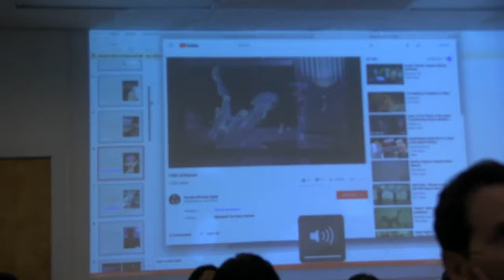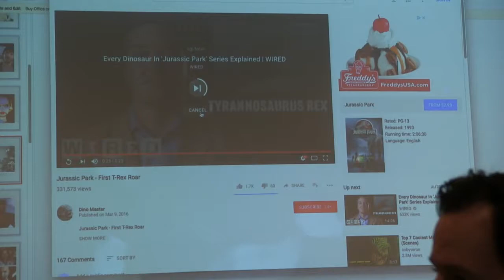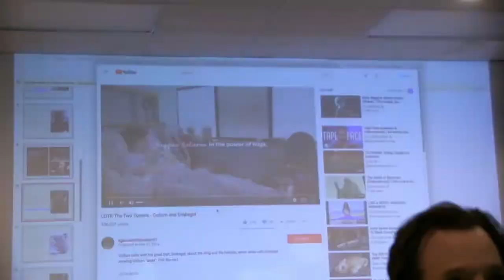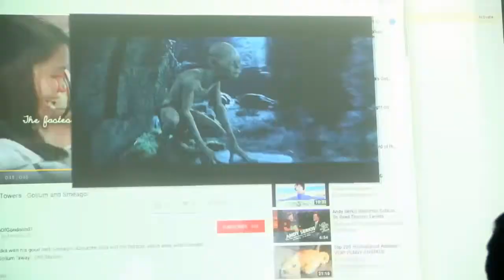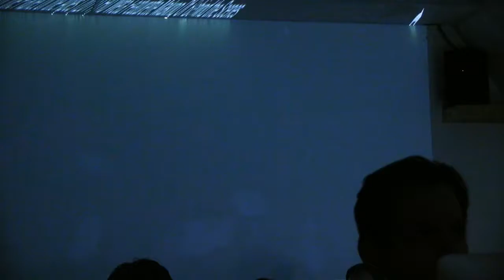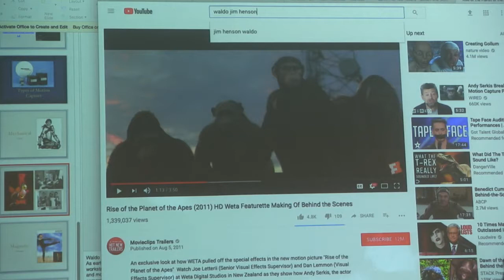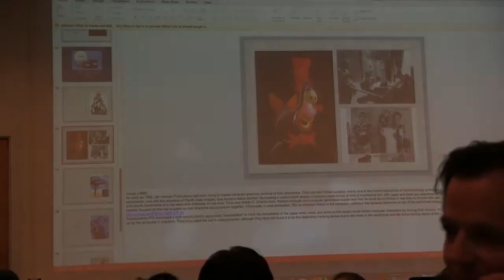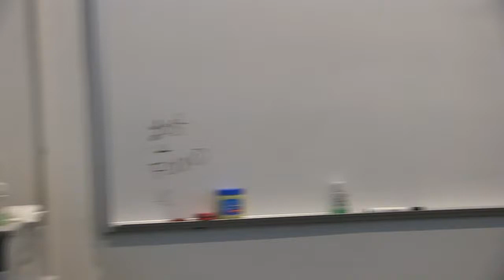Background of the Perception Neuron mocap system at the NEH Institute 2018—Thursday 28 June 2018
Participants will be exposed to more specialized digital performance technologies in the Department of Theatre and Film Studies’ Interactive Performance Laboratory. In the morning, Dr. Saltz will give a lecture on recent theatrical performances employing robots as actors, followed by a workshop that takes participants through the process of programming robots for theatrical performance. Participants will control Darwin OP and Darwin-mini humanoid robots using Darwin Animator, a software tool developed by Dr. Saltz to puppet robots in real-time, record complex and fluid robotic motions quickly and easily, and synchronize a robot’s motions with video, sound, and lighting. In the afternoon, John Kundert-Gibbs (University of Georgia) will conduct a workshop on motion capture, taking participants through the process of capturing live performance data with the Perception Neuron motion capture system, a new technology that is far less costly and accessible than previous-generation optical and magnetic systems, and using performers’ motions to animate a 3D computer model in real-time.

Workshop/demonstration in motion capture using the Perception Neuron motion capture system
6 a.m. - 7:30 a.m. PDT (San Francisco) / 8 a.m. - 9:30 a.m. CDT (Chicago) / 9 a.m. - 10:30 p.m. EDT (New York)
Led by John Kundert-Gibbs.

The University of Georgia’s Department of Theatre and Film Studies presents the NEH Institute 2018: Digital Technologies in Theatre and Performance Studies livestreaming from commons-based peer produced HowlRound TV network at howlround.tv on Monday 18 June - Friday 29 June.

This institute is aimed at college and university faculty eager to integrate digital technologies into their curricula, and who would like to gain a deeper understanding of the technologies and techniques to make this possible. The program assumes no prior expertise in digital media. Through presentations and hands-on workshops with some of the country’s leading experts on digital performance and scholarship, the institute’s participants will gain valuable techniques and experience in how best to integrate digital methods and tools in teaching theatre studies and performance practice.

The first week focuses on the impact of digital technologies on performance scholarship, and the second, on digital performance practices. Both weeks balance lectures, seminars, and hands-on workshops. Participants will leave the institute with specific exercises, lesson plans, and references to support continued development in their classrooms and their home institutions.

The institute was jointly initiated by the leadership of the Association for Theatre in Higher Education (ATHE) and the American Society for Theatre Research (ASTR).